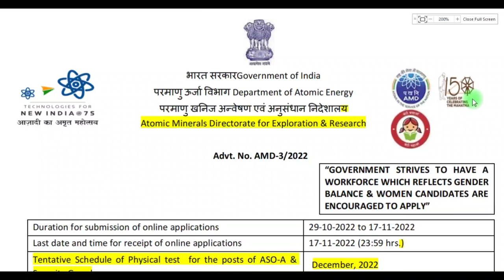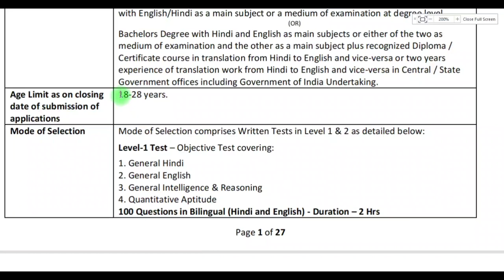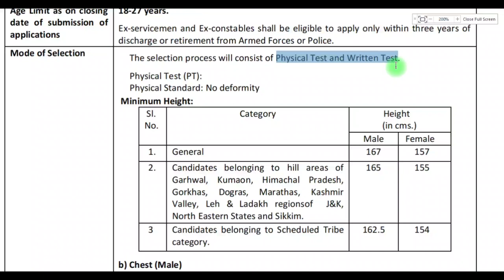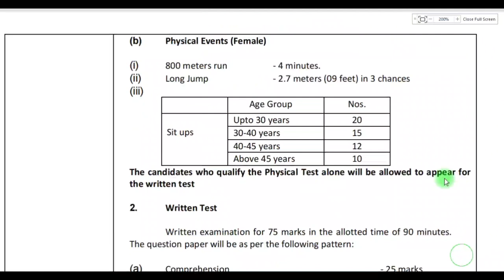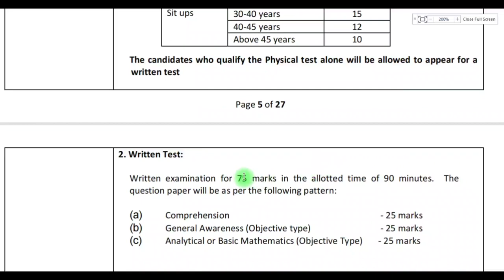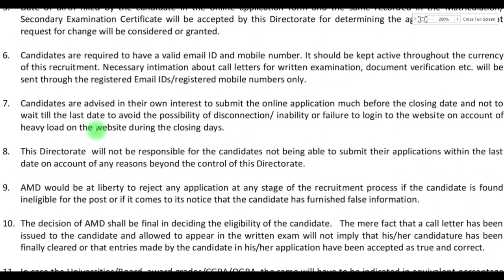அடிச்சுது ஜாக்பாட்💥| மின்சார துறையில் நிரந்தர வேலை | ✅ TAMILNADU GOVERNMENT JOBS 2022 | TN JOBS 2022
Welcome To Jobs Guide Tamil Youtube channel.
In this Channel you can Get a Various Type of Best government / Private Jobs on or around the south indian circle.

💥 NO 1 Educational Channel in Tamilnadu💥